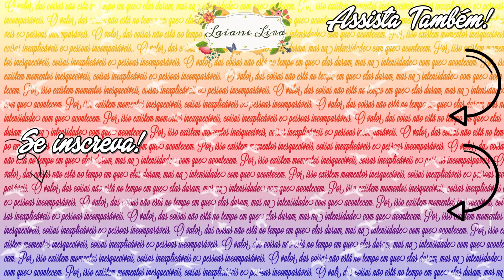RESENHA: PRIMERIZER PLAYBOY BEAUTY | LAIANE LIRA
Confira a resenha do Primerizer da Playboy Beauty.

Obrigada! :)